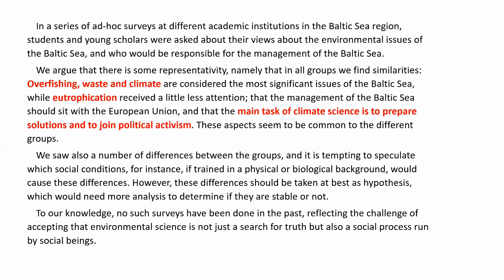vPICO: "Perceptions among students and young scholars of drivers endangering the Baltic Sea"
Just an abstract - of a vPICO presentation at the 2021 vEGU - the full material is available from this manuscript